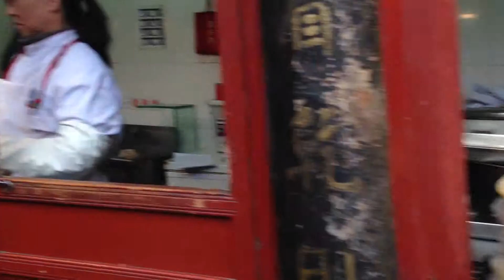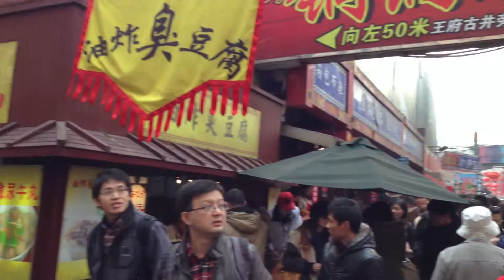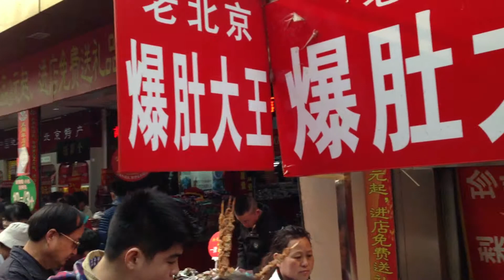Pekin'de Enteresan Bir Açıkhava Yemek Pazarı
Donghuamen Gece Marketi (Donghuamen Night Market), Wangfujing Caddesi’nin kuzey girişinde kuruluyor. Turistler kadar yerel halkın da uğrak noktası olan gece pazarındaki stantlarda şişte kızartılmış ördek, denizatı, deniz yıldızı, akrep, yengeç, kertenkele ve envai çeşit böcek tatmak mümkün. Midye, istiridye gibi deniz ürünleri de çok popüler. Yeterince cesursanız tabii ki! Ancak bunların dışında egzotik meyveler, haşlanmış mısır, çeşitli yaş pasta ve börekleri de tadabilirsiniz.

Mart 2013